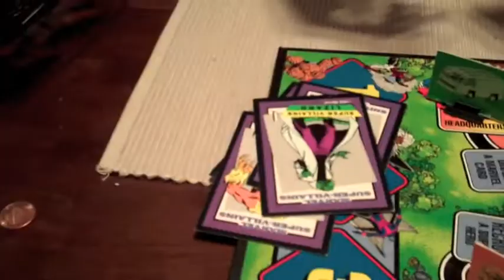Bigger, Biggest Loser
Here's John's Show 17:

John tries to beat Chris at a classic childhood board game.